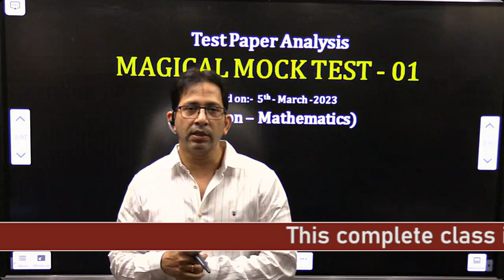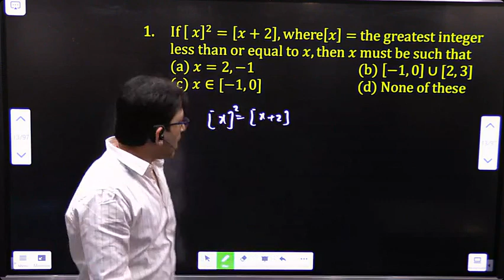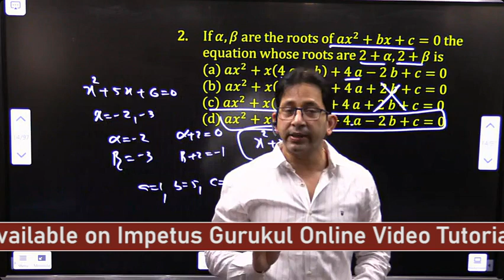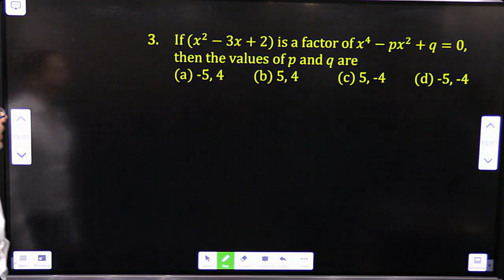MAGICAL MOCK TEST - 01 | Test Paper Analysis MAGICAL MOCK TEST - 01Conducted on :- 05/03/2023